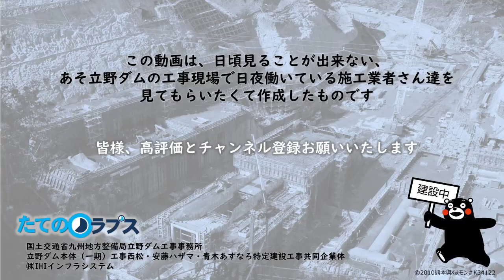たてのラプス③～よいしょ、よいしょ、頑張って、放流管設置するもん。～（立野ダム工事事務所）～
たてのラプスでは、曲線重力式コンクリートダムである立野ダムのコンクリートがどのような手順で打設されていくかまとめています！
今回は巨大な放流管をゆっくりとスライドさせてダムに設置する横引き工法について、くまもんと一緒に勉強しましょう。

立野ダムは、政令指定都市である熊本市を含む白川沿川の洪水被害を防ぐことを目的とした洪水調節専用ダムです。

この動画は、日頃見ることが出来ない、あそ立野ダムの工事現場で日夜働いている施工業者さん達を見てもらいたくて作成したものです
本体工事は西松・安藤ハザマ・青木あすなろＪＶが担当。
放流管の製作据え付け工事は(株)ＩＨＩインフラシステムが担当。

たてのラプス①～頑張って、ダム堤体を高さ２ｍ打設するもん。～（立野ダム工事事務所）
たてのラプス②～匠の技術で、曲がってるとこも打設するもん。～（立野ダム工事事務所）～